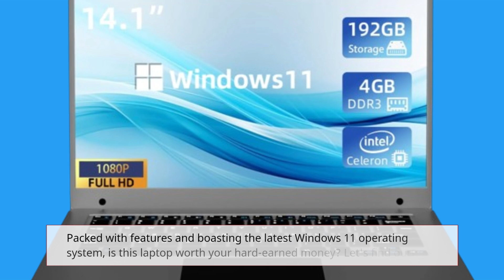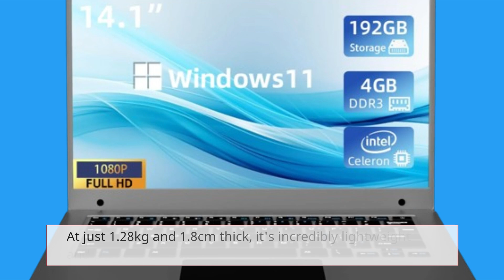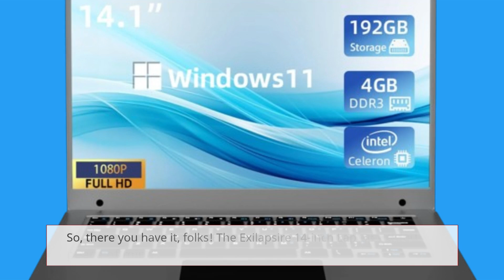💻Exilapsire 14 inch Laptop Computer, Quad-Core Intel Celeron N3450 Review💻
Amazon Product Name : Exilapsire 14 inch Laptop Computer,Quad-Core Intel Celeron N3450

Welcome to our Exilapsire 14 inch Laptop Computer, Quad-Core Intel Celeron N3450 Review! In this video, we're thoroughly examining the features and performance of the Exilapsire 14 inch Laptop Computer equipped with a Quad-Core Intel Celeron N3450 processor. Join us as we explore its sleek design, responsive performance, and versatile functionality for everyday computing tasks. Whether you're working, studying, or browsing the web, the Exilapsire 14 inch Laptop Computer promises to deliver reliable performance and efficiency.